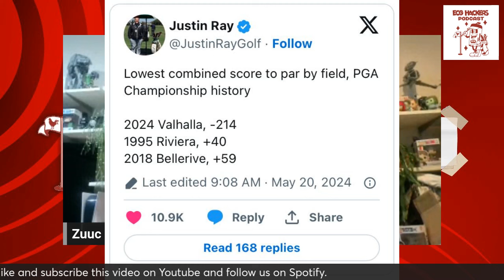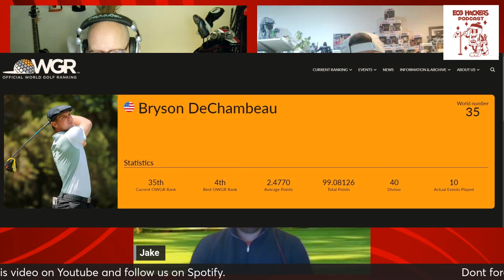Episode 16 ECG Golf Club - Hackers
**Episode 16: ECG Hackers Golf Podcast**

Welcome back to another exciting episode of the ECG Hackers Golf Podcast! In Episode 16, we're bringing you the latest buzz from the golfing world with our two fan-favorite segments: "Ripped or Yipped" and "Who's in Your 4-Ball?"

First up, in our "Ripped or Yipped" segment, we dive into the hot topics and controversies from the past week. Whether it's a phenomenal performance that had everyone talking or a surprising flop that left fans in disbelief, we're here to give our unfiltered opinions. Was it a ripped success or a yipped disappointment? Tune in to find out!

Then, in "Who's in Your 4-Ball?" we have a special theme this week: One-Time Winners. We'll each choose three golfers who have only won a single PGA Tour event and discuss why we'd love to have them in our dream foursome. From underdog stories to unforgettable victories, these one-time winners have left a lasting impact on the game.

Don't miss out on this jam-packed episode filled with insights, debates, and a whole lot of golfing passion.

⛳️ **Timestamps:**
0:00 - Introduction
20:50 - Ripped or Yipped: Weekly Highlights
43:15- Who's in Your 4-Ball?: One-Time Winners Edition